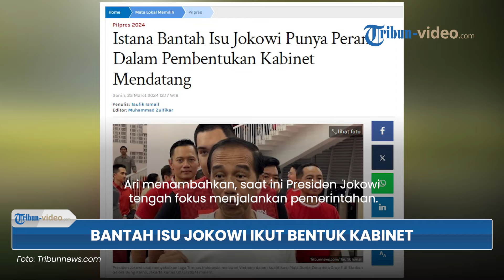Pihak Istana Bantah Isu Jokowi akan Campur Tangan dalam Pembentukan Kabinet Prabowo-Gibran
TRIBUN-VIDEO.COM - Istana melalui Koordinator Staf Khusus Presiden, Ari Dwipayana menanggapi tudingan yang menyebut Presiden Jokowi terlibat dalam pembentukan Kabinet pemerintahan Prabowo-Gibran.

Dikatakan Ari, pengangkatan kabinet mendatang merupakan hak prerogatif Presiden terpilih dalam Pilpres 2024.